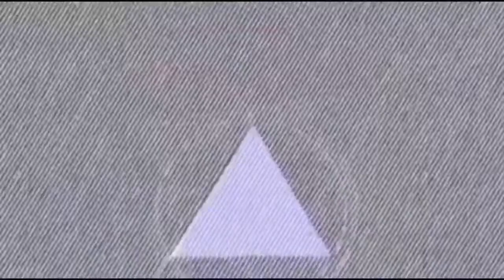BIGLAANG KAIN /TAN MEN/BIGLAANG UNBOXING/TRIPOD